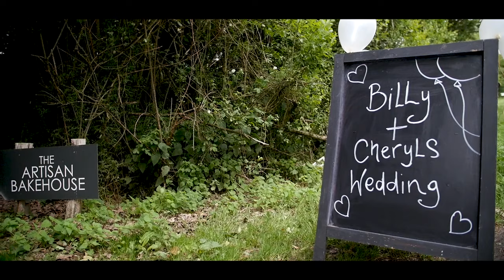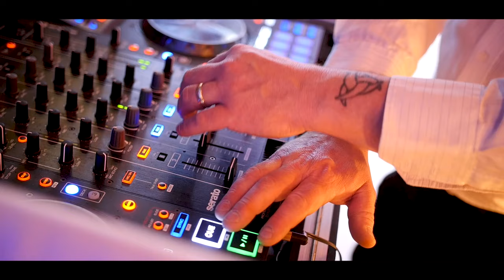Cheryl & Billy - Artisan Bakehouse - Wedding Film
Just like your typical wedding guest, we’ll duck and dive our way through the dodgy dad dancing to capture every beautiful moment from your special day. From the ceremony to the reception, we’ll document all the best bits of your big day in a discreet but brilliant fashion. Gone are the days of bland wedding photographers. We’re going digital, baby! Share a timeless film of your memorable day and stand out from the rest in the process. Salmon canape? Don’t mind if we do!

What's included:

1 x Cinematic Camera
1 x Camera Operator
Morning Preparations
Full Coverage of the ceremony
The capture of post-ceremony events & mingling
Full coverage of speeches
Full coverage of cutting the cake
Full coverage of the first dance
Guests dancing
7-15 minute Highlights Edit
35-60+ minute Extended Highlights Edit
1 x Commemorative Wooden USB

£895

Optional Extras

£25 - Per Additional USB
£100 - Wedding Video Guest Book